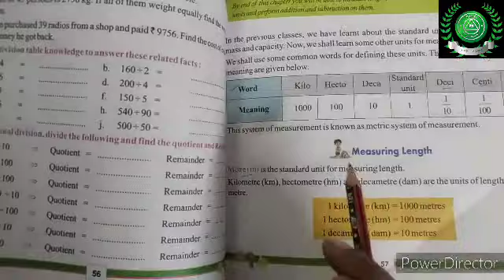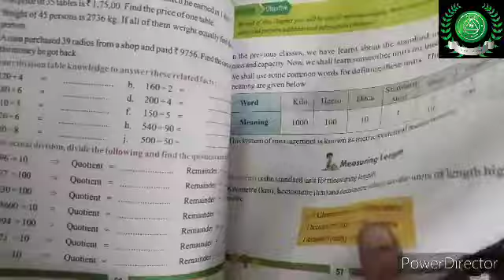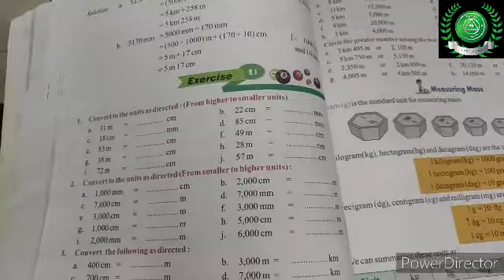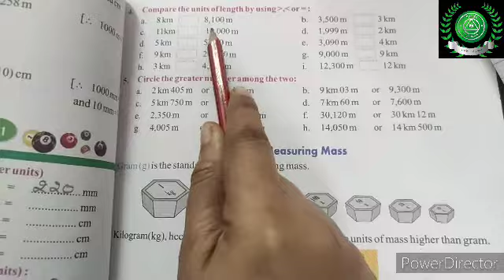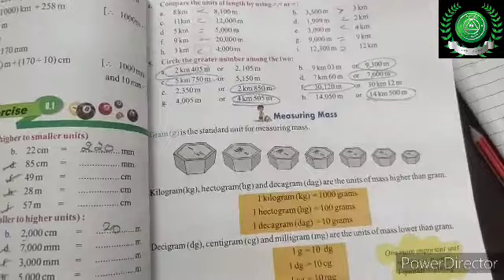12/1/21 Part-18 cls-4th SUB-MATHS